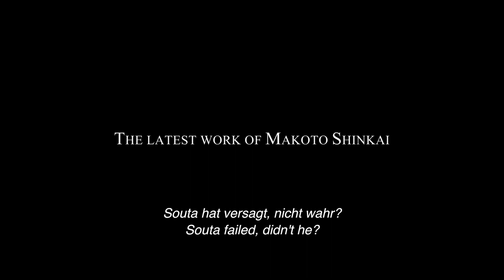SUZUME / Trailer 2 OVde / Startdatum: 13. April 2023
SUZUME ist die Geschichte der heranwachsenden 17-jährigen Hauptfigur Suzume. Die Handlung spielt in verschiedenen Katastrophengebieten in Japan, in denen Suzume Türen schliessen muss, die für Verwüstung sorgen.
Suzumes Geschichte beginnt in einer ruhigen Stadt in Kyushu (im südwestlichen Japan gelegen), als sie einem jungen Mann begegnet, der zu ihr sagt: «Ich suche eine Tür». Suzume findet tatsächlich eine einzelne, verwitterte Tür in der Mitte einer Ruine, ganz so, als wäre sie von jeder Katastrophe verschont geblieben. Angezogen von der Kraft der Tür, streckt Suzume die Hand in Richtung Türknauf aus ... In ganz Japan öffnet sich auf einmal eine Tür nach der anderen und löst rundum Zerstörung aus. Suzume muss diese Portale schliessen, um noch grösseres Unheil zu verhindern. Noch nie zuvor gesehene Landschaften, Begegnungen und Abschiede ... Unzählige Herausforderungen erwarten Suzume unterwegs. Allen Hürden zum Trotz wirft Suzumes Abenteuer einen Hoffnungsschimmer auf unseren eigenen Kampf gegen die schlimmsten Ängste und Zwänge des Alltags. Diese Geschichte von sich schliessenden Türen, die unsere Vergangenheit mit unserer Gegenwart und unserer Zukunft verbinden, wird einen bleibenden Eindruck in unser aller Herzen hinterlassen.